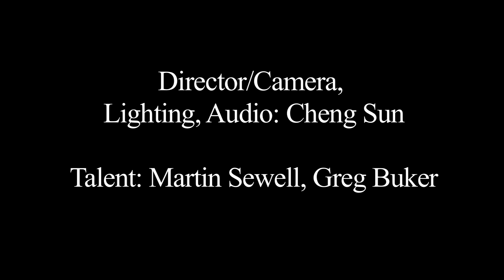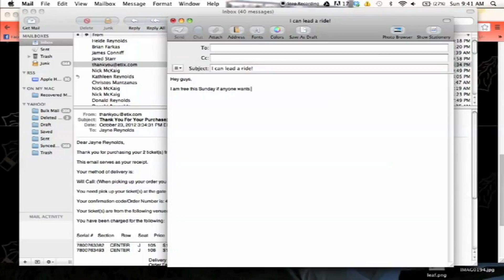Exercise 5 - Second cut.mov